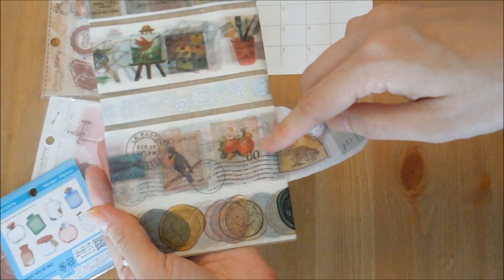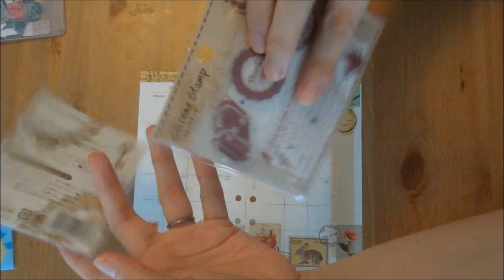Decorating my Filofax - Month on 2 Pages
♥ Week on 2 Page inserts from annasofia007 on IG
Check out her blog for the insert: little-miss-anna.blogspot.com

♥ My Filofax is a personal sized Malden in Ochre

- stuff other than Filofax haha